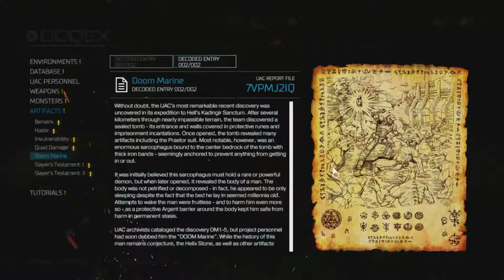Doom - Part 9 - I am getting too old for this shit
You'd think a youth playing Starcraft 1 wouldn't be that bad... but I did also like playing zerg and toss a wee bit too much.